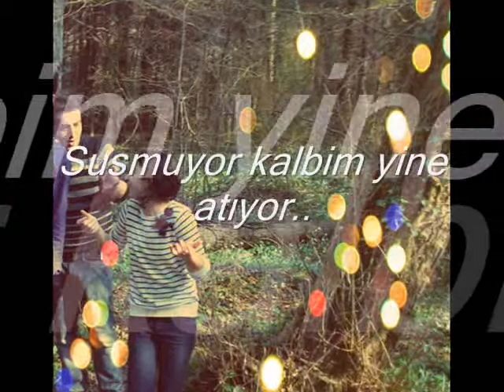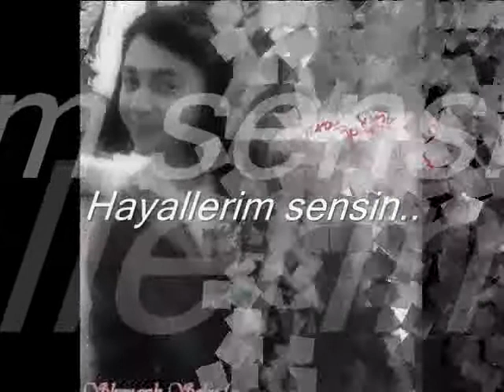Gizem Karaca -Dönmem geri .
KARDEŞİM CANIM BENİM :)

G-G ..!